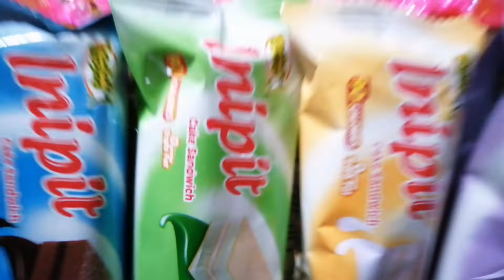DIY CANDY CAKE NUMBER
Materials Needed:
Cardboard/Carton
Cutter
Scissor
Ruler
Glue Gun
Glue Sticks
Candies
Styro board (Optional)

Candies Expenses ⬇️
3 Packs OPuff Marshmallows (₱25.00)x3 ₱75.00
4 Packs Wiggles Marshmallows (₱36.00)x4 ₱144.00
1 Pack Flattop (₱30.00)
2 Packs Inipit (₱50.00)x2 ₱100.00
1 Pack Lava Cake (₱53.00)
1 Pack Jellyace (₱30.00)
1 Pack Chocolate Coins (₱48.00)
2 Pack Neapolitan (₱19.50)x2 & ₱39.00
2.5kg Asstd. Crystal Candy (₱50.00)

Total =₱569.00

Thank you! Happy crafting✂️✏️🖊️🎨🍫🍬🍭